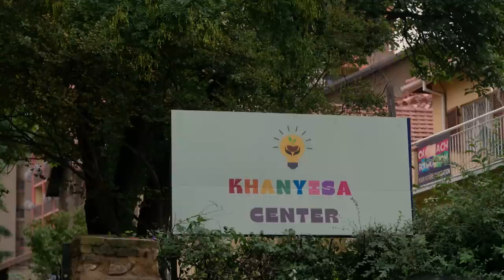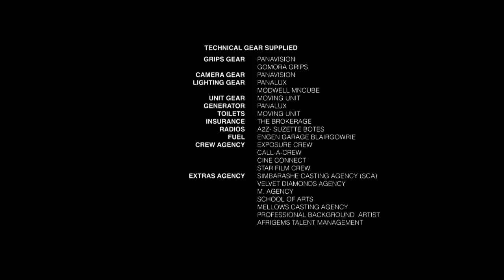MTV Shuga Down South Season 3: Episode 6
In this episode, Sol's wising up and linking with a men's group after Thuli kept it real. Thembi's in a vibe, facing some real hectic moments. And guess what? Victor and Azania are bringing some lekker vibes amidst the drama. Jump into this whirlwind of love, hustle, and growth! Aweh! 🇿🇦